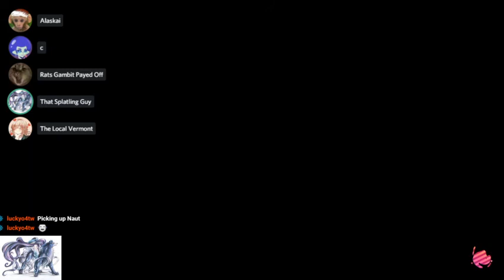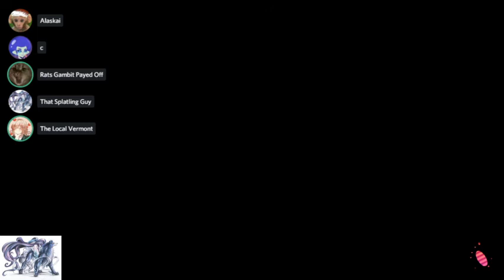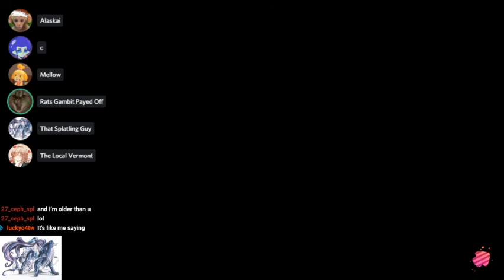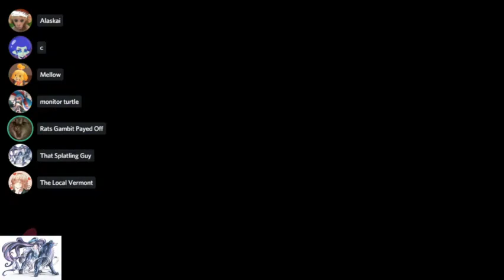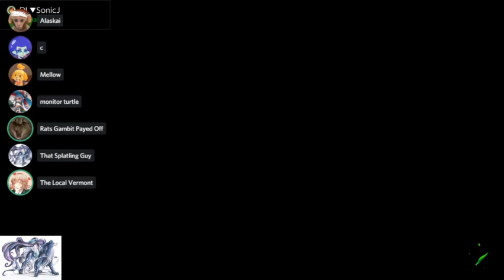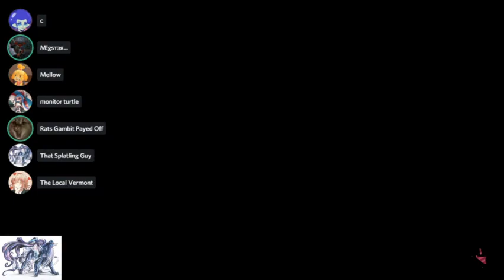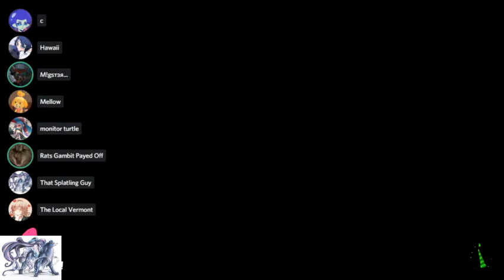League time on Splatoon 2 for the Nintendo Switch